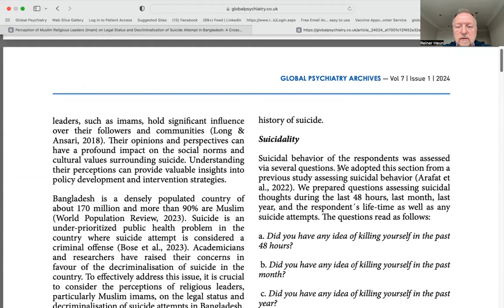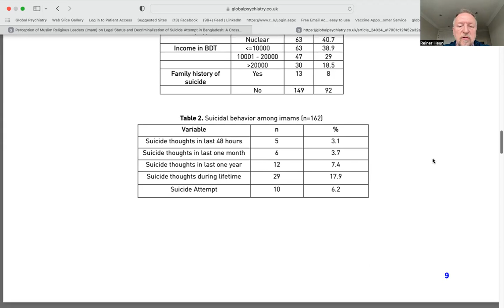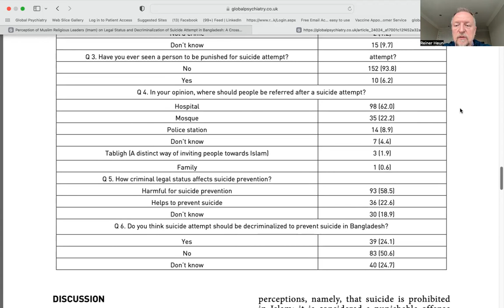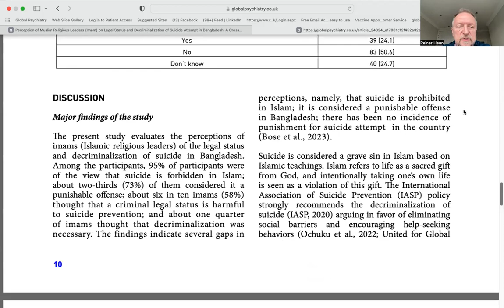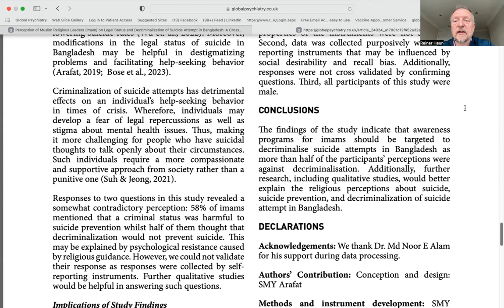Arafat Perception of imams on legal status and de-criminalization of suicide attempts in Bangladesh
S.M. Yasir Arafat1*, Md. Khayrul Islam2, Md Abdullah Saeed Khan3, Rizwana Amin4
The perception of imams (Islamic religious leaders) on the legal status and de- criminalization of suicide attempts in Bangladesh: a cross-sectional study
1 Department of Psychiatry, Enam Medical College and Hospital, Dhaka-1340, Bangladesh.
2 Department of Psychiatry, Tairunnessa Memorial Medical College, Gazipur.
3 Department of Community Medicine, National Institute of Preventive and Social Medicine (NIPSOM), Dhaka, Bangladesh. 4 Department of Professional Psychology, Bahria University, Islamabad, Pakistan.
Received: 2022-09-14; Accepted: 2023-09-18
Abstract
Background: As suicide is a criminal offence in Bangladesh, determination of the perception of religious leaders on the legal status would pave the way to decriminalise suicide in the country. However, no previous attempt was noted to assess the perception of religious leaders on the criminal legal status of suicide in Bangladesh.
Objectives: We aimed to see the perception of Islamic religious leaders on the legal status and decriminalisation of suicide in Bangladesh.
Methods: We collected data for this cross-sectional study between June and July 2023 from 162 imams using a self- reporting instrument. The questionnaire contains three sections, namely, socio-demographic variables, suicidal behavior, and perception of the legal status and decriminalisation of suicide attempts.
Results: The mean age of the imams was 38.6 ± 9.6 (range 22–63) years. Among the participants, about 18% had lifetime suicidal thoughts, 7.4% had suicidal thoughts in the last year, and 6.2% had suicide attempt . More than 95% (n=155) of participants mentioned that suicide is forbidden in Islam; 73.5% mentioned that suicide is a punishable crime; 94% did not see any incident of punishment for a suicide attempt; 62% thought that persons should be sent to hospital after a suicide attempt; 58% thought that the criminal legal status is harmful to suicide prevention; and 50.6% thought decriminalisation would not prevent suicide.
Conclusions: The findings of the study indicate that awareness programs that bring attention to the beneficial role of decriminalisation of suicide attempt should target Islamic religious leaders in Bangladesh as about half of the participants’ perceptions are against decriminalisation.